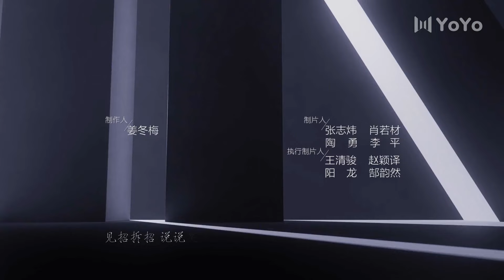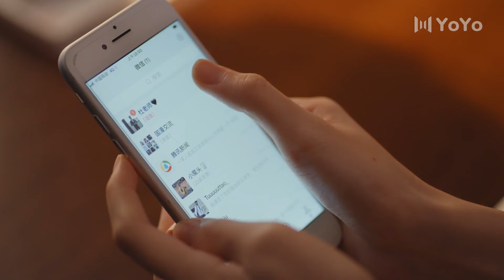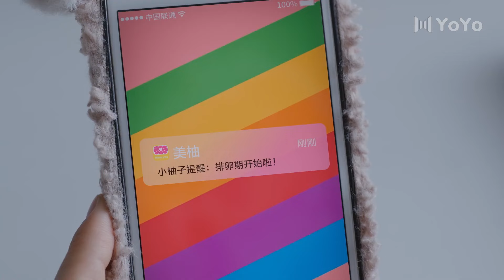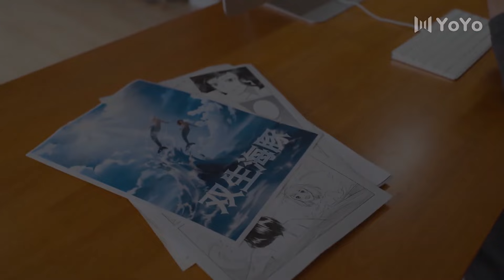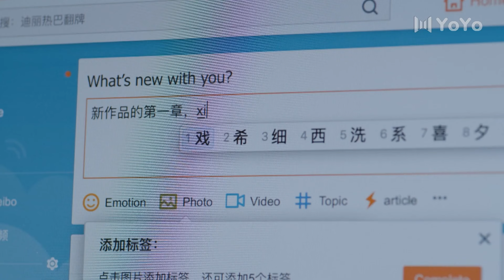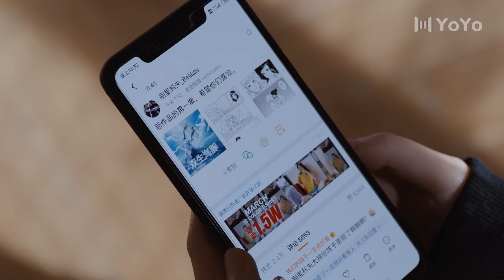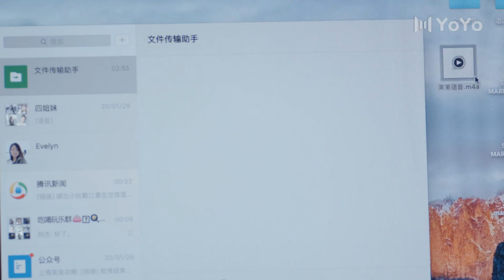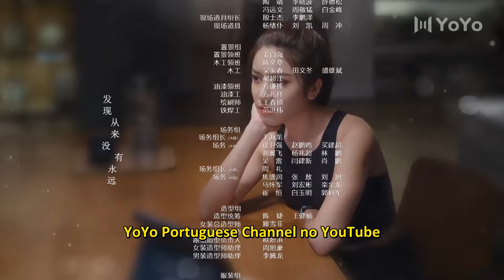[LEGENDADO] Garotas Brilhantes 33 🌸 Brilliant Girls | 爱的理想生活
🔥Sinopse:
Esta é uma história sobre cinco mulheres que vivem juntas na mesma casa. Cada uma tem uma atitude muito diferente em relação ao amor.
Uma está disposta a se casar com qualquer homem com pulso firme. Uma quer amor, mas não em um casamento. Uma está interessada no trabalho, mas não no amor. E uma que nenhum homem pode entender.

💕Elenco:
Wen Ru Xue
Dai Xi Xi
Wen Xiao Yang
Ding Hui Qiao
Qi Yue - Hu Lian Xin